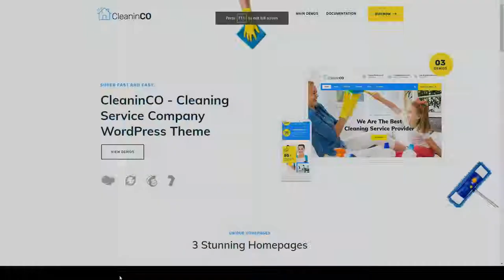Mayuka - Home Services WordPress Theme cleaning company 13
Columns 4+

 Layout Responsive